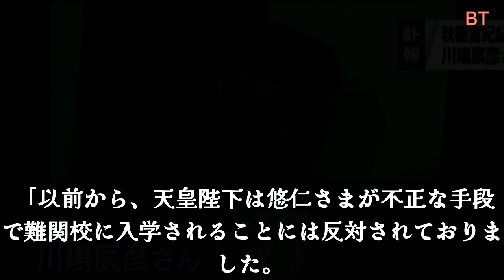裏口から筑附学校に入ることになっている悠仁さまの屈辱！彼は毒殺された親の犠牲者でしたか...皇帝陛下が声を上げに来ました...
n52